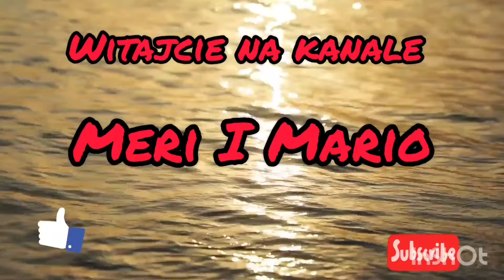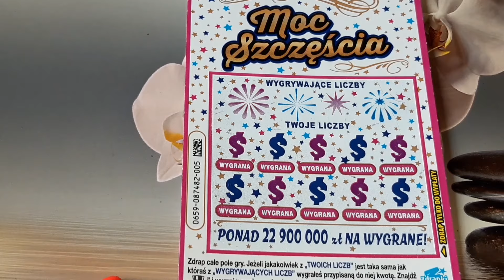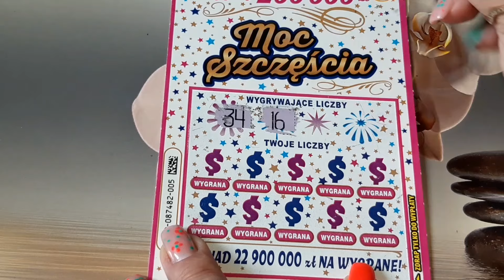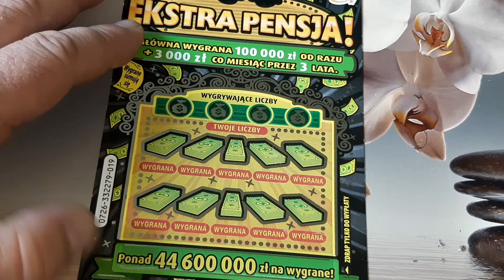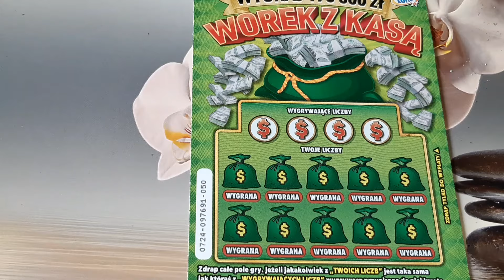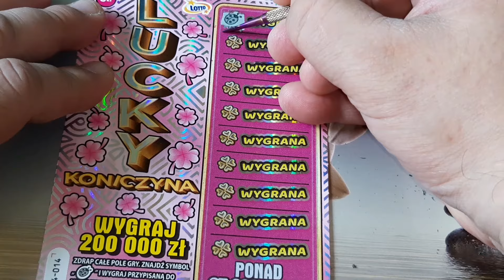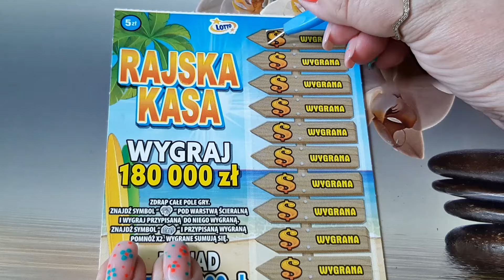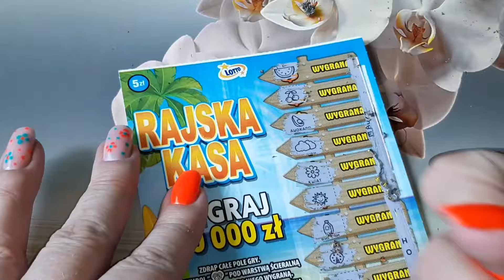Piątkowy miksik zdrapek🤩🍀👍🖐️